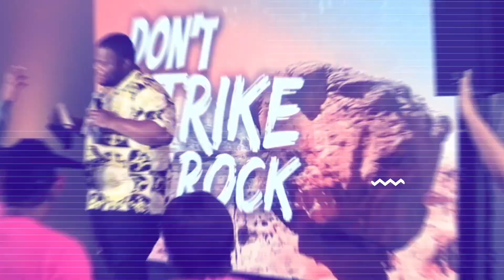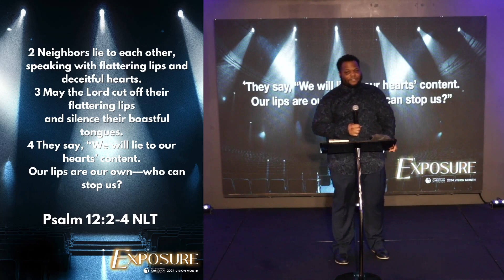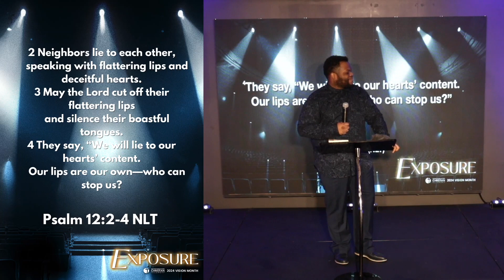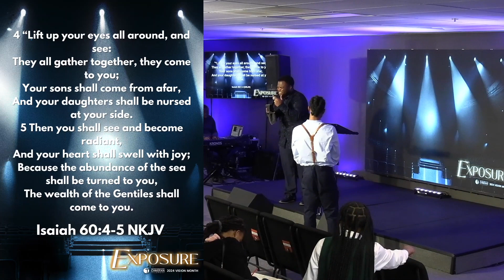Word of The Lord For 2024 // Pastor Brandon Hill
⛪️ To support this ministry & help us continue to connect lives to Jesus Christ,

Highlights:
0:00 - Word of the Lord 2024
3:27 - God's Word for This Year
13:59 - God's Purging of the Financial Industry
20:16 - Be Careful With Flattery
29:41 - Isaiah 6: Rise and Shine
34:00 - Matthew 5: You Are the Light of the World
40:07 - Isaiah 4:8 Lift Up Your Eyes
43:47 - Walking With God: In the Dark
47:45 - Coming into the Real Presence

🙏 If you need prayer or have a praise report,

† If you have made a decision to receive Jesus Christ as your Savior & want to learn more,

Transformation Christian Fellowship is a church that exists to connect lives to the transforming power and love of Jesus Christ. This is the vision of Transformation Christian Fellowship, led by Senior Pastor Brandon Hill, based in the Maryland/DC region.